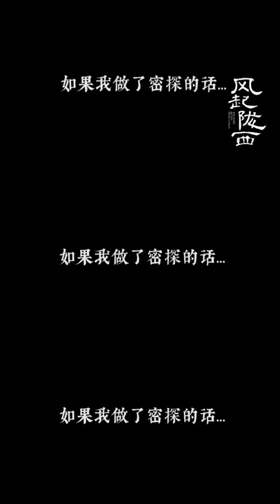风起陇西 牺牲自我、牺牲爱情就是间谍夫妇的终极宿命吗？iQiyi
【The Wind Blows From Longxi】is trending on iQiyi with multiple subtitles.

【Introduction】In 228 AD, the Shu army defeated Wei in the Northern Expedition. According to the analysis by the intelligence department of the state of Shu, the false information that led to the misjudgment of the Shu army was sent by Chen Gong, a senior spy lurking in Wei. Shu's counterintelligence expert Xun Xu was ordered to infiltrate Wei to investigate Chen Gong. Chen Gong passed Xun Xu's investigation. They found that inside the intelligence department of Shu, there had been an undercover Cao Wei, codenamed "Candle Dragon"."Candle Dragon" not only replaced Chen Gong's intelligence, but also planned to steal the design of Shu's repeated crossbow. Tu's secret operation started the"Qingping Plan" to create chaos in Shu. Xun Xu returned to Shu Kingdom, ready to work together with Chen Gong to find out the true body of "Candle Dragon". Xun Xu successfully prevented Wei from stealing the secrets of the repeated crossbow, and found the traitor hidden in the intelligence department of Shu. Chen Gong returned to Shu after his undercover career, and went through many tests with Xun Xu, and finally revealed the truth behind the"Qingping Plan". In the face of the righteousness of the family and the country, Xun Xu and Chen Gong made the right choice at an important juncture, cracked the enemy's sinister conspiracy, and maintained the stability and unity of the country.

【Cast】Aloys Chen，Bai Yu，NieYuan